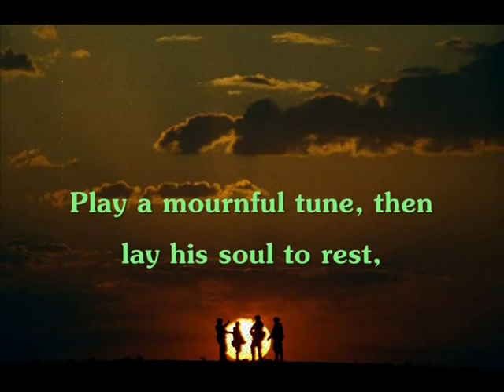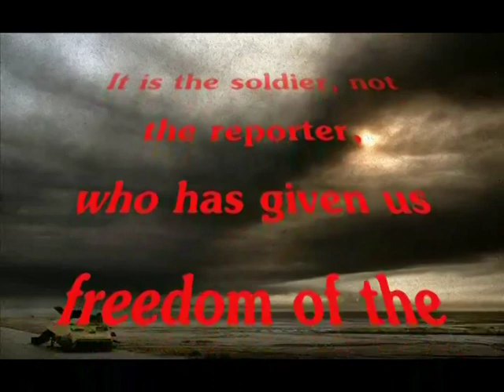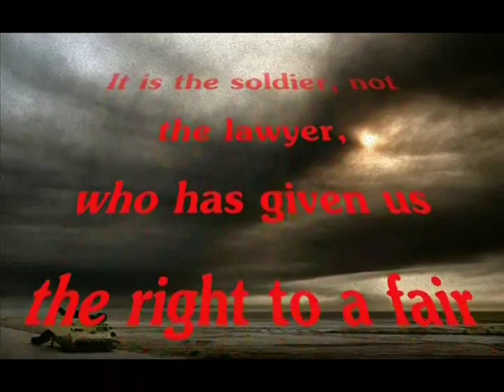A tribute to Franky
This video was created during the operational tour of Op Telic 10 where we lost one of our brothers to an IED attack. LCpl 'Franky' Francis. A true welsh legend and a brother and friend to all who knew him.

The words within the video are not original, but in some places reworked in memory of our friend and brother.